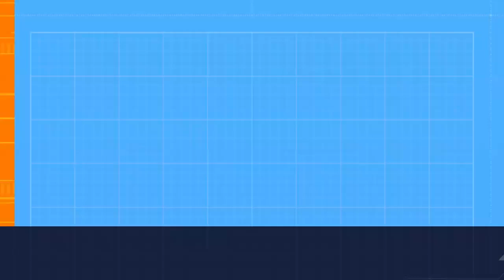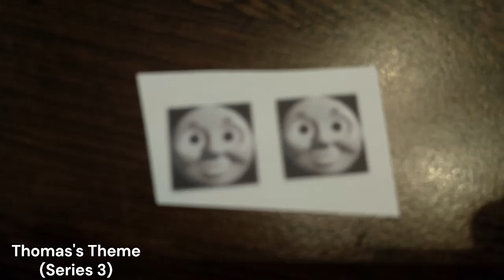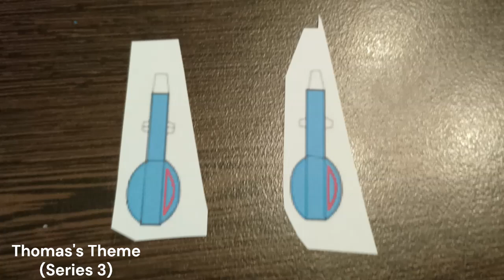CubeBird's WorkShop Episode 5 - Paper Thomas The Tank Engine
If you have purchased a Paper Thomas The Tank Engine Template and scanned the QR code, you would have been redirected to this video.